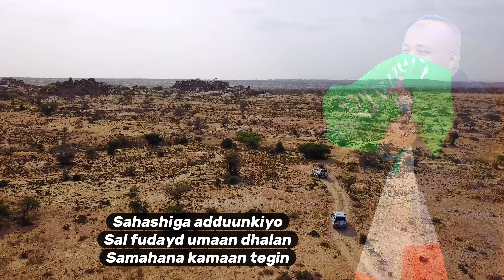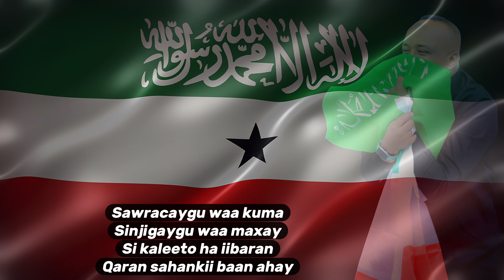Qaran Sahankii Baan Ahay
Song Title: Qaran Sahankii Baan Ahay
Lyrics: Abwaan Yousuf Shaakir
Melody/Compressor: @maxamedsiciidbk